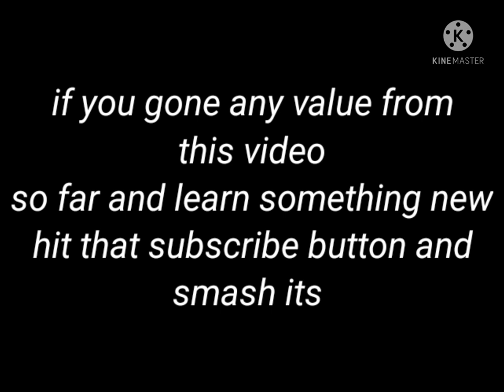how to restore/ fix /repair a damage paint brush in just one mint - pointed nib again / artist hacks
join our